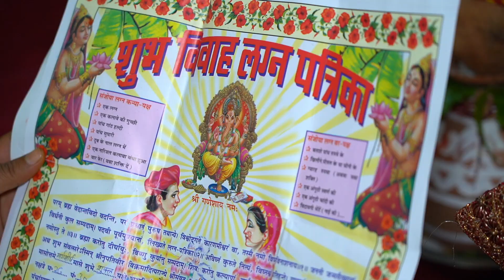SIDDHARTH + RADHIKA WEDDING TEASER AND HIGHLIGHT (SIDDHIKA)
Yash Digital
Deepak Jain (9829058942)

yashdigital4

Specialized in all kinds of Photography and Cinematography